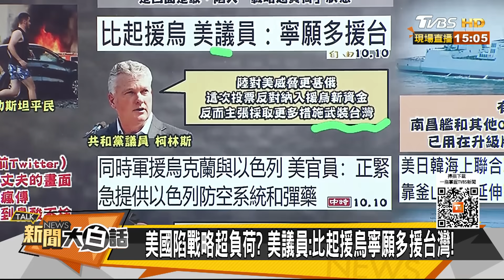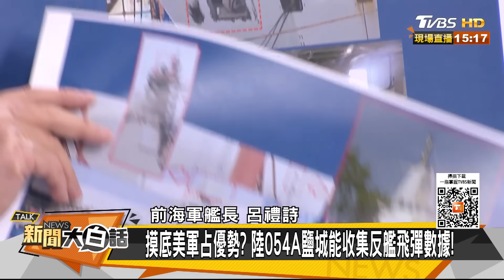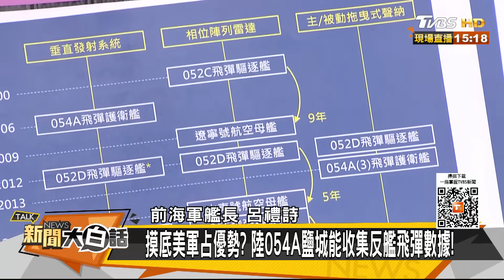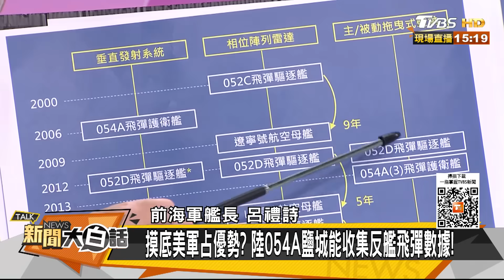陸南昌艦054A南海摸底美艦？拜登三航母出動戰略超負荷？ 新聞大白話@tvbstalk 20231011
主持人：翟翾
本集來賓：介文汲、賴岳謙、呂禮詩